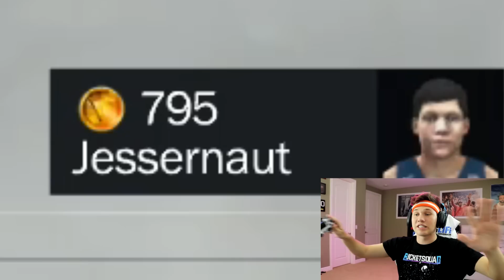A *DIAMOND* PULL IN EVERY SINGLE PACK - NBA 2K17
WE GET A DIAMOND EVERY PACK 2K17

Jesserthelazer - #79470
United States